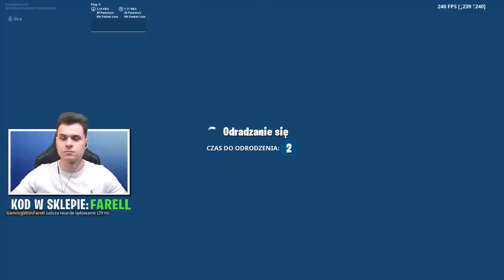Minecraft *SKYBLOCK* w Fortnite!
Witajcie dzisiaj zagramy nowy tryb SKYBLOCK w Fortnite!
Jeżeli doceniasz moją twórczość możesz mnie wesprzeć z kodem "Farell" w sklepie Fortnite! Wszystkim wspierającym dziękuje z całego serca !